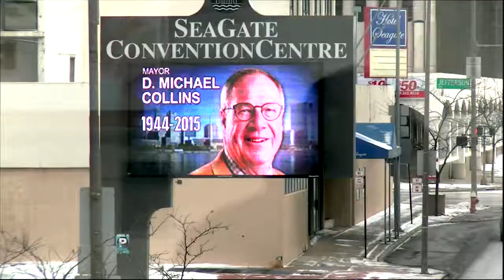We Are Toledo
Toledo, Ohio is a great place to live.